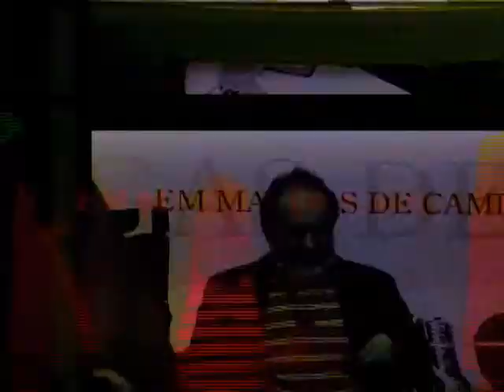Entrevista na TV Mocinha de Rubens e Marlon sobre a ACIBC.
Entrevista na TV Mocinha canal 8 de Balneário Camboriú no programa Mangas de Camisa, sobre o mercado imobiliário de Balneário Camboriú e a ACIBC, Associação dos Corretores de Imóveis de Balneário Camboriú. Gravação feita no dia 29 de maio de 2012 as 09:00 hs.